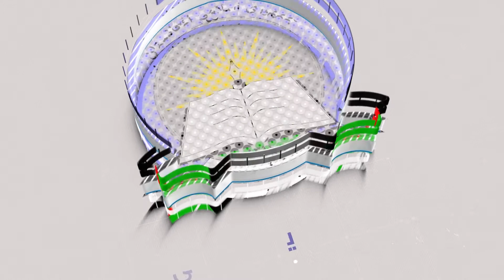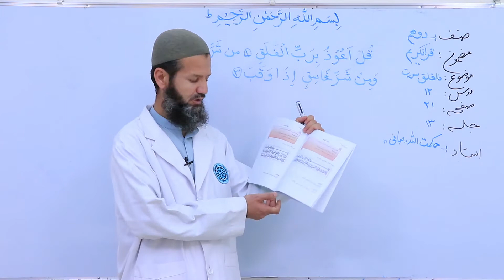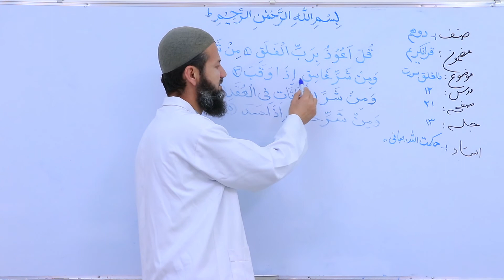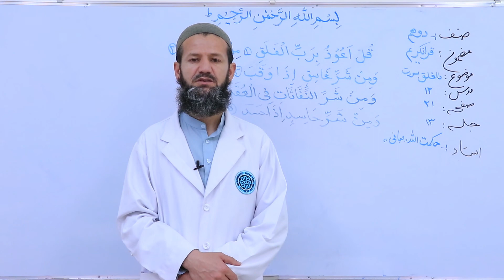دویم ټولګی- قرانکریم مضمون- دوولسم لوست- د الفلق سورت ۱۳ برخه